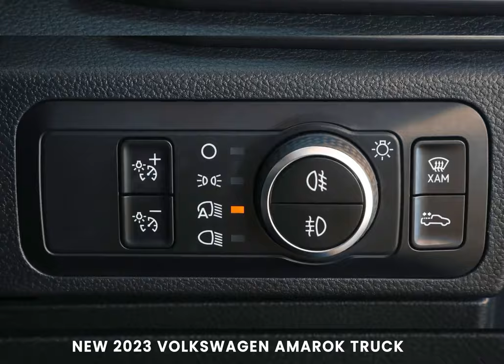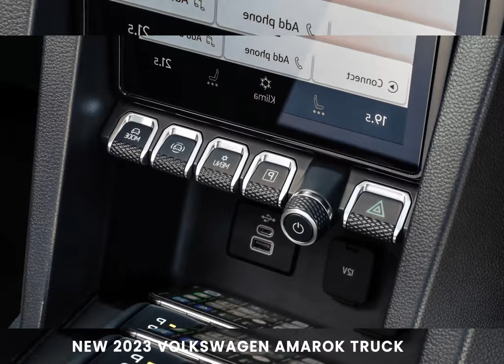NEW 2023 Volkswagen Amarok truck Specs, Walkaround, Interior 1080p 1